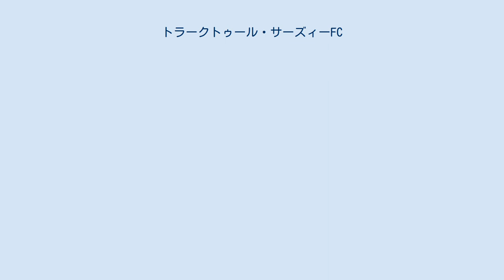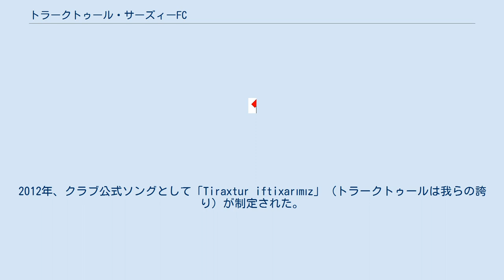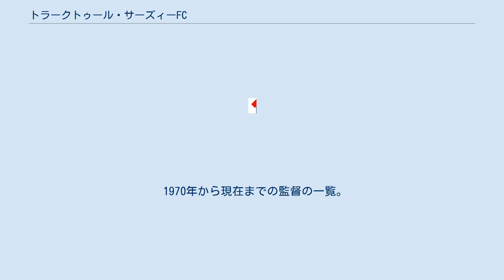トラークトゥール・サーズィーFC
トラークトゥール・サーズィー・タブリーズFC (ラテン文字:Tractor Sazi Tabriz Football Club、アゼルバイジャン語: Tiraxtur Futbol Klubu ティラーフトゥール、ペルシア語: باشگاه تراکتورسازی تبریز‎) はイラン・東アーザルバーイジャーン州のタブリーズを本拠地とするサッカークラブである。
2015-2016シーズンは、イラン・プロリーグに所属している。
クラブ名は創設当時のスポンサーであるイラン・トラクター製造会社から採られており、トラークトゥールはトラクター (英語: Tractor)のペルシア語名である。
従って、「トラクター・サーズィー」や「トラクター・サジー」、「トラクター・サジ」と表記されることがある。
 現在ホームスタジアムとするヤーデガーレ・エマーム・スタジアムの収容人数は約60,000人である。
 トラークトゥール・サーズィーは1970年にタブリーズを本拠地とするイラン・トラクター製造会社がスポンサーについて創設されたが、2011年以降はイスラム革命防衛隊がメインスポンサーとなっており、約30％をGharzol Hasane Javanan Kheir Coが出資している。
 クラブはイラン・プロリーグが創設される以前の1部リーグにアーザーデガーン・リーグに設立当初から参加しているが、2001-02シーズンに2部リーグへと降格、再び1部に昇格したのは2009-10シーズンと8年間を2部リーグで過ごした。
90年台には多くの才能ある選手を輩出した。
2011–12シーズン、1部リーグで2位に入り、AFCチャンピオンズリーグ2013の出場権を獲得した。
AFCチャンピオンズリーグは初出場となる。
 トラークトゥール・サーズィーFCの試合には多くの観客が詰めかける。
2012年、クラブ公式ソングとして「Tiraxtur iftixarımız」 (トラークトゥールは我らの誇り) が制定された。
以下にその内容を示す。
 1970年から現在までの監督の一覧。
 イラン・プロリーグ ハズフィ・カップ イランリーグ 2部 アーザルバーイジャーン・リーグ・2部 東アーザルバーイジャーン・スーパーカップ ミルズ国際カップ サルダーラーン・シャヒード国際カップ シュハダ・カップ